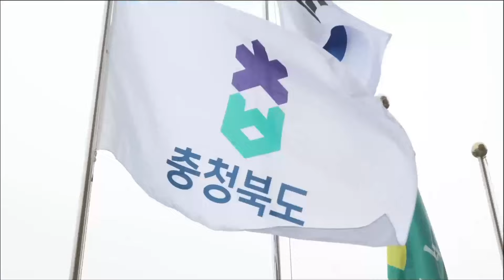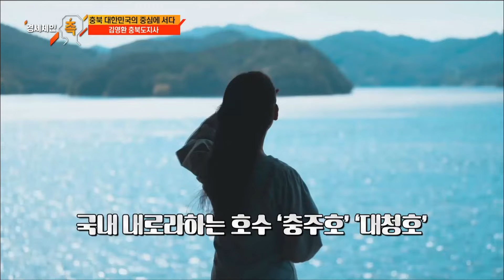[경세제민 촉] 충북도지사 김영환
충북 르네상스 시대를 펴 대한민국 중심 충북을 만들어가는 김영환 도지사 이야기

국내외 최고의 경제/사회/경영/문화/예술 전문가, CEO, 석학 등 출연! 세상을 이롭게 하고 국민을 잘 살게 하는 삶의 지혜를 솔직 담백하게 나누는 경제토크쇼! 이번 편에서는 김영환
충북도지사 출연, 충청북도에 혁신적인 변화를 가져옴으로써 대한민국의 중추적 역할을 담당해 나가는 과정을 들어본다.